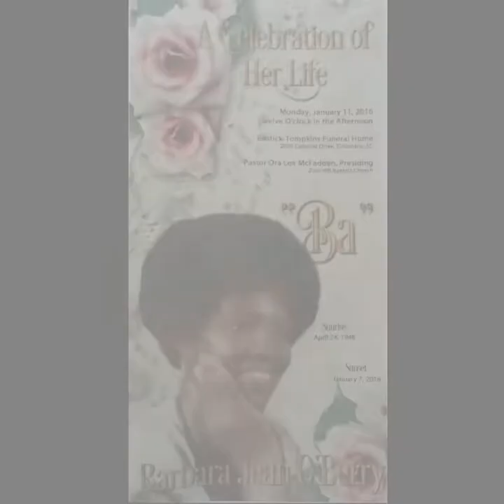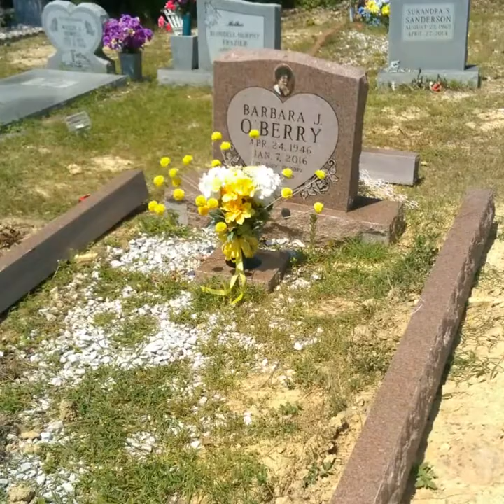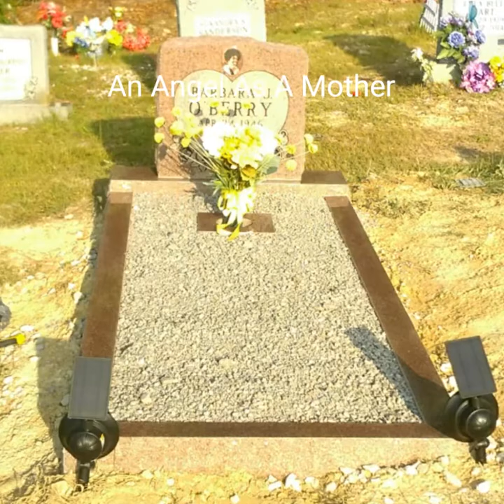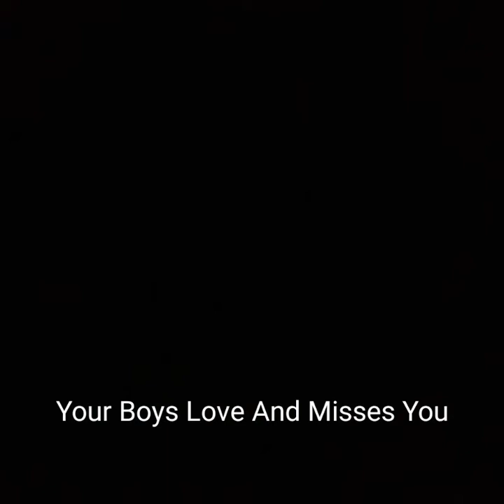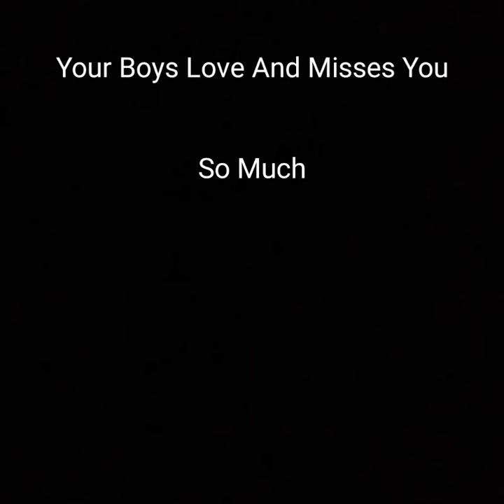In Loving Memory Of Our Queen Mrs. Barbara OBerry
A Tribute To Mrs. Barbara OBerry